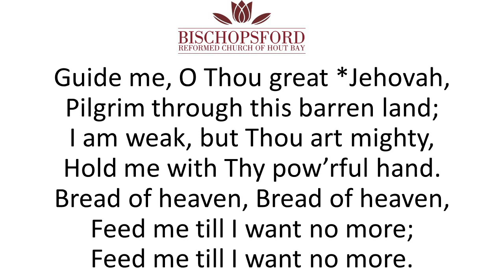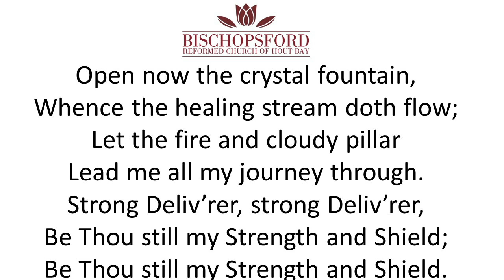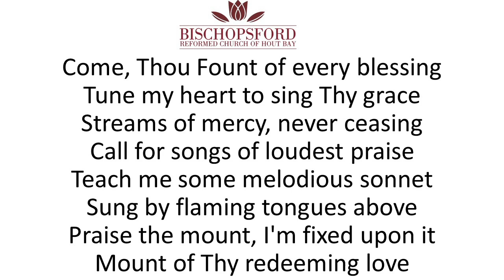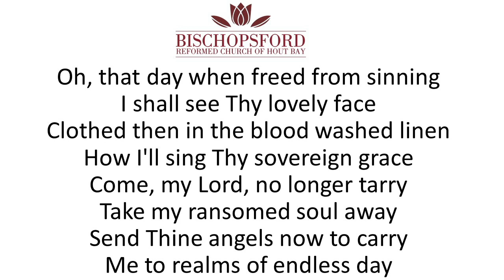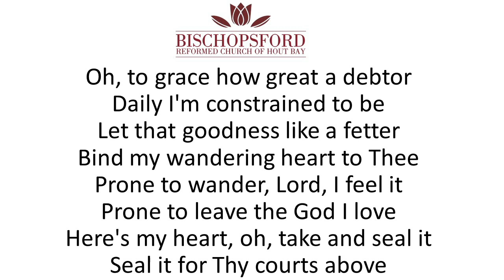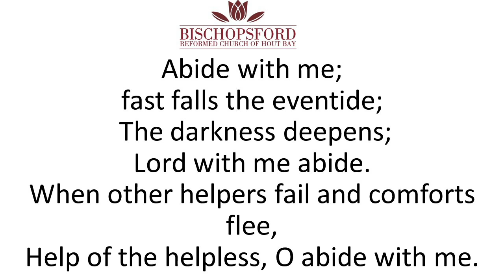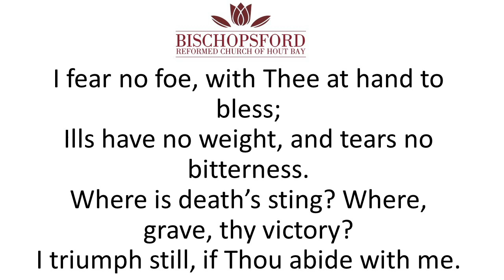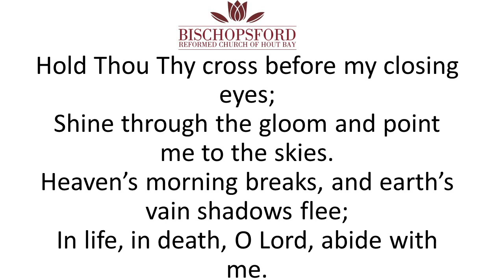Sunday Service 18 October 2020